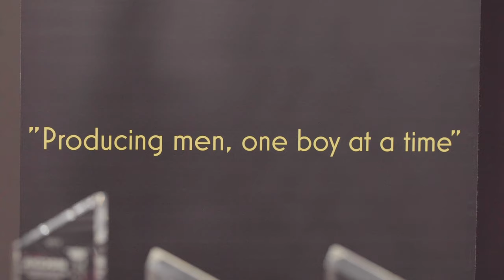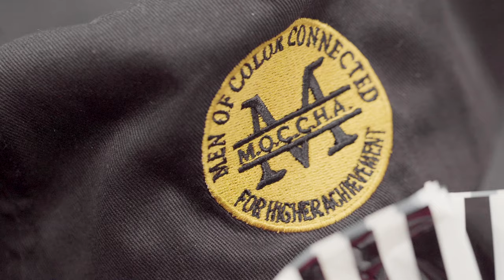moccha gala recap 2019